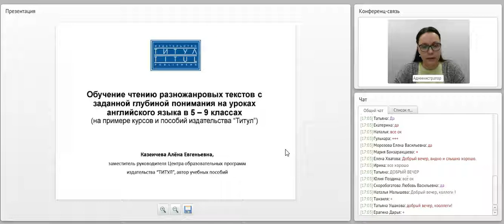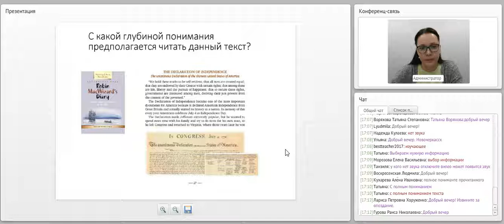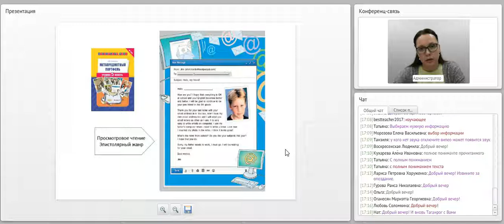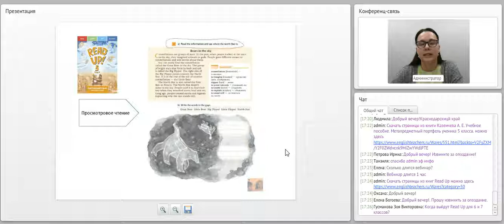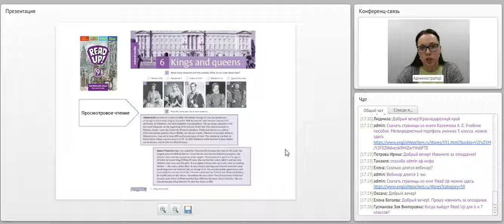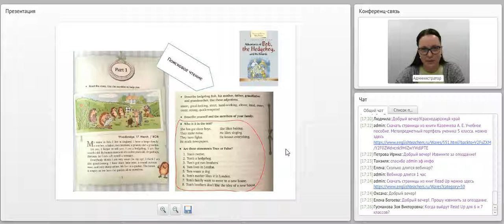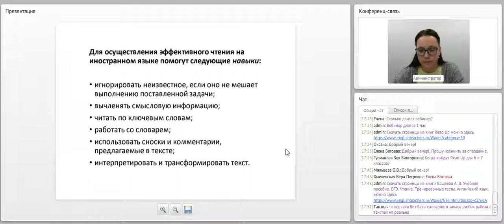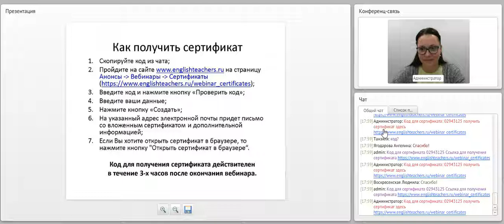ОБУЧЕНИЕ ЧТЕНИЮ РАЗНОЖАНРОВЫХ ТЕКСТОВ С ЗАДАННОЙ ГЛУБИНОЙ ПОНИМАНИЯ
Тема вебинара: "Обучение чтению разножанровых текстов с заданной глубиной понимания на уроках английского языка в 5-9 классах (на примере курсов и пособий издательства “Титул”)".
Видеозапись вебинара от 24 октября 2017 года.
Лектор - Казеичева Алёна Евгеньевна, зам. руководителя центра образовательных программ издательства “Титул”, автор учебных пособий.